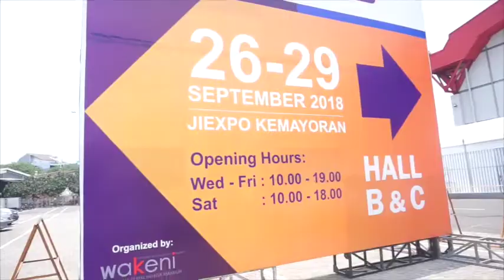Kreasi Art Exhibition - PT. Tritools Indonesia